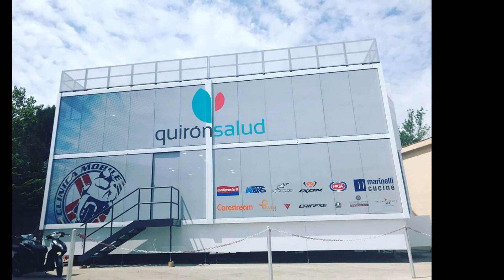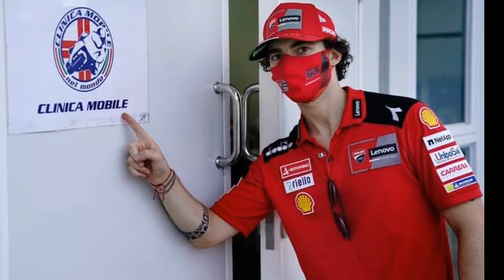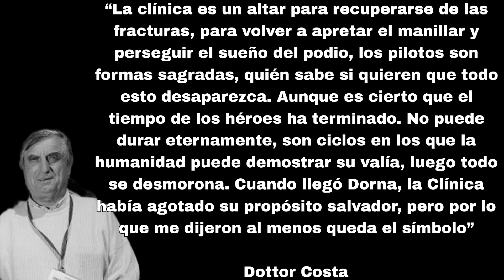DORNA ACABA con la CLINICA MOBIL de motogp 🏍️🚫🚑 [Dr COSTA]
Videos  relacionados con el mundo de MotoGP

No dudes en preguntar y sugerir cosas para poder mejorar